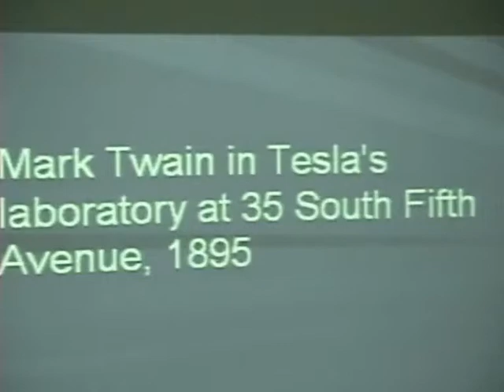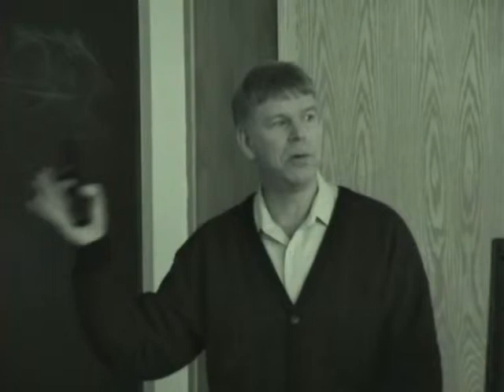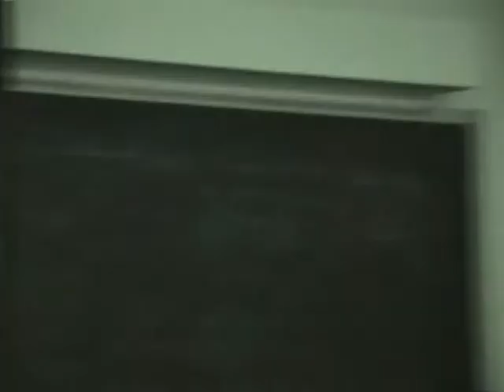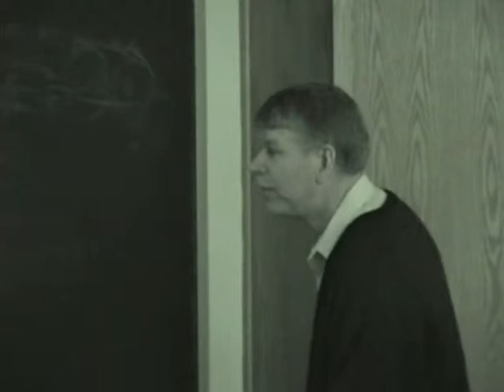Breakall Tesla Lecture Part2